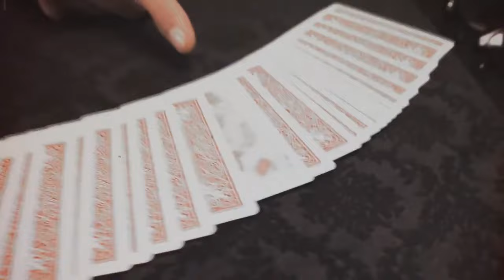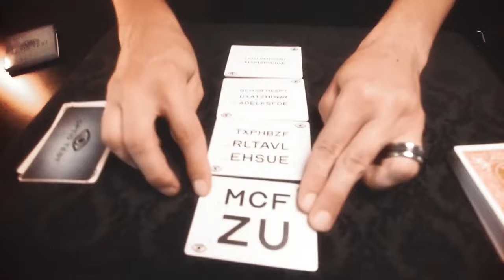VISION - Marc Rhodes - Mindbox - lepetitmagicien.com